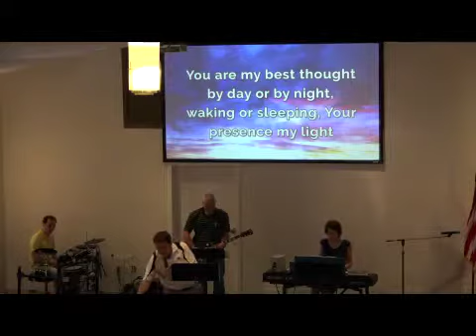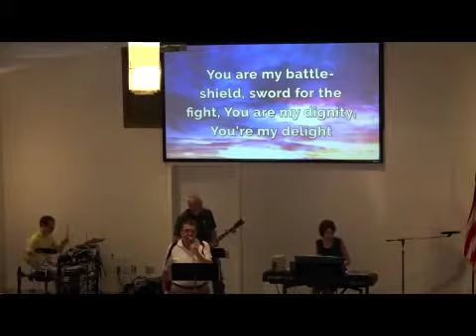June 23, 2019 Worship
June 23, 2019 Weekly worship service